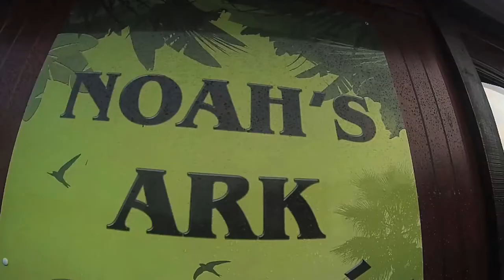Noah's Ark Farm Zoo Keeper Experience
Me and My Fiancé took part in a Zoo Keeper Experience at Noah's Ark Zoo Farm in Bristol during February 2015, i took my Toshiba Camelio Sports HD camera along to document it - i have since sent the video to Noah's Ark who are featuring it on their Social Media Pages - the experience featured Siamang Gibbons, Black and White Ruffed Lemurs, Marmosets, Tamarins, Coatis and Meerkats. we got to feed, clean out and learn about the living habits and diets of each Primate and small Mammal.